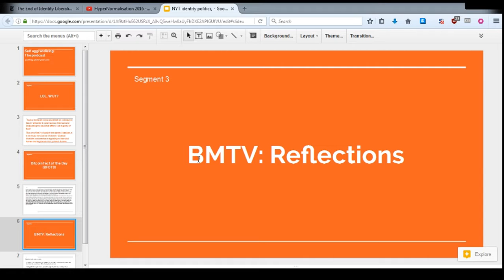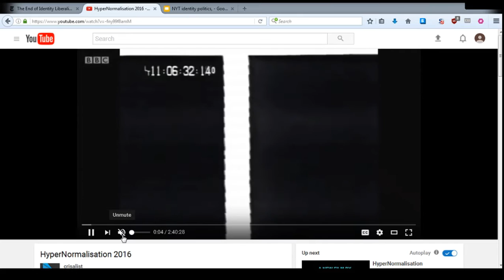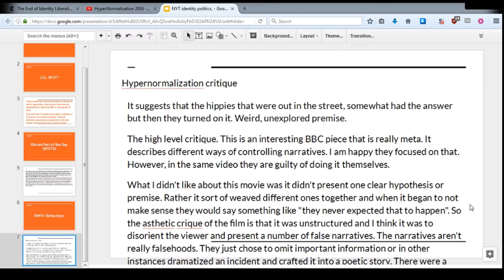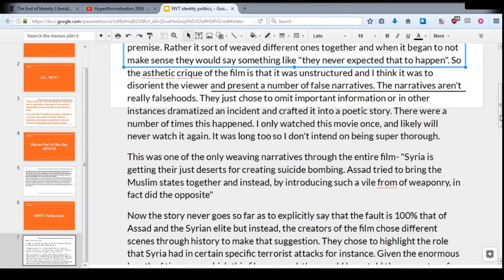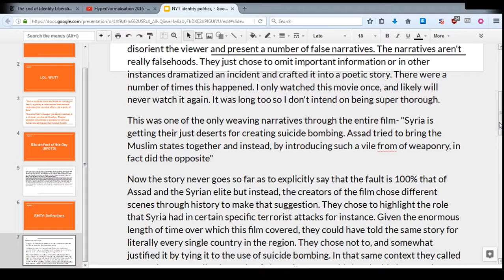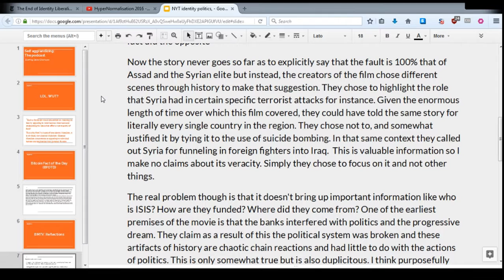Ep.1 BadMirror Reflections - Critique of Hypernormalisation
Hypernormalisation - a film that shows you how the wool is placed over the eyes while placing the wool over your eyes. Pretty meta.

Not to be confused with hypernomalisation where everything tastes great and you want to eat it all and you can't stop taking pictures.